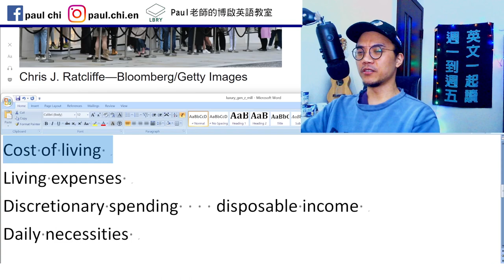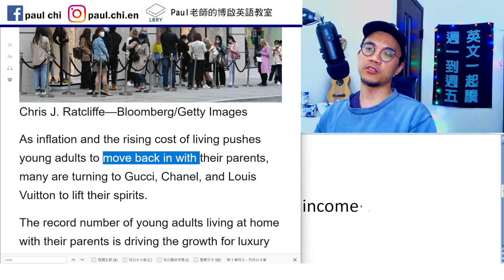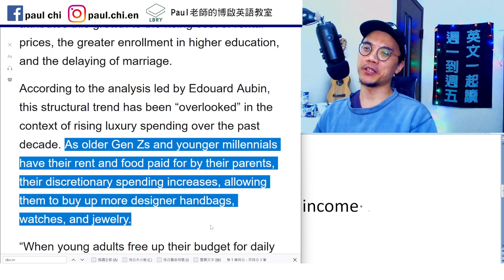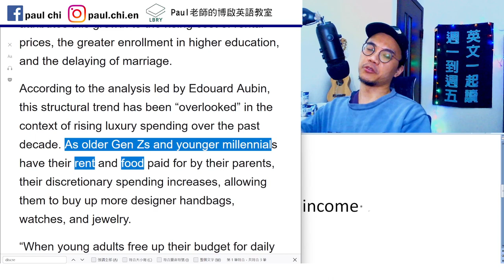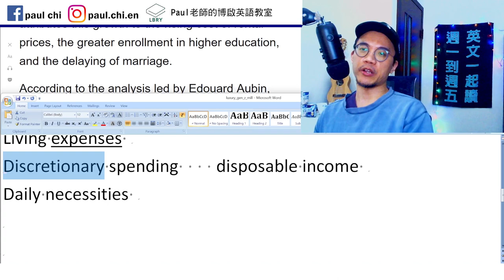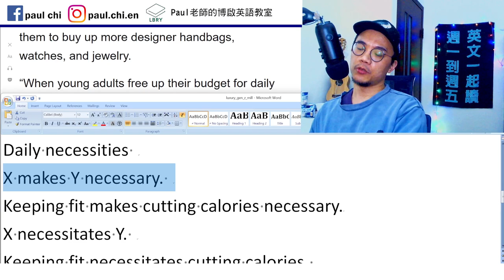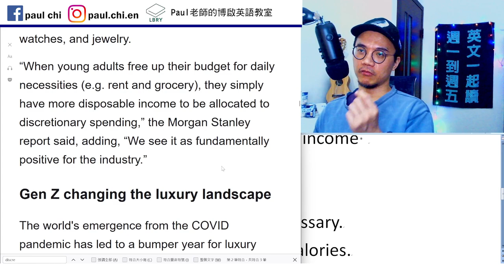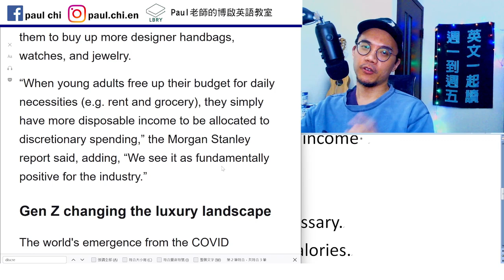【ep 586】「日常用品」英文怎麼說？ 現代年輕人超會啃老！｜多益｜雅思｜托福｜單字｜文法｜聽力｜手把手帶著你閱讀英文！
Notes:

免費每日英文課：「日常用品」英文怎麼說？ 現代年輕人超會啃老！｜多益｜雅思｜托福｜單字｜文法｜聽力｜手把手帶著你閱讀英文！

Living expenses
Discretionary spending    disposable income
Daily necessities
X makes Y necessary.
Keeping fit makes cutting calories necessary.
Keeping fit makes it necessary to cut calories.
X necessitates Y.
Keeping fit necessitates cutting calories.

LBRY: Paul老師的糟糕英語教室